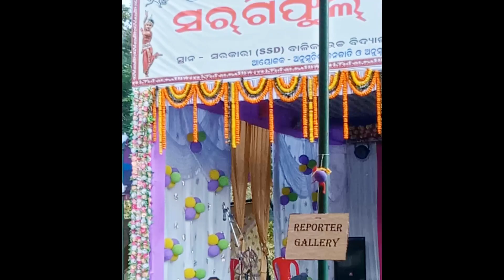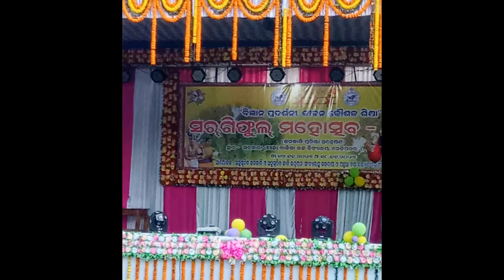ପିଲାମାନେ ଆସ ଆମେ ପାଠ ପଢି଼ବା ଗୁରୁଜୀଙ୍କ ଦ୍ଵାରା ଅଭିନୀତ Sargi Phul Mahotshav-2023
ପିଲାମାନେ ଆସ ଆମେ ପାଠ ପଢି଼ବା ଗୁରୁଜୀଙ୍କ ଦ୍ଵାରା ଅଭିନୀତ

ସ୍ଥାନ- ସରକାରୀ(SSD) ବାଳିକା ଉଚ୍ଚ ବିଦ୍ୟାଳୟ ନେଡି଼ପଦର . ଫିରିଙ୍ଗିଆ କନ୍ଧମାଳ SargiPhulMahotshav-2023